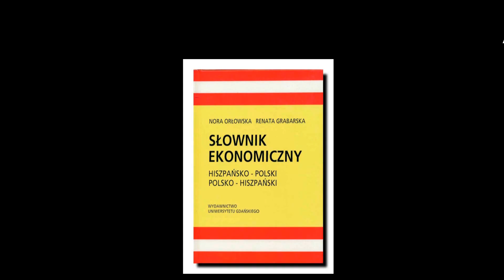NORA ORŁOWSKA- NAUCZYCIEL AKADEMICKI ROKU -KANDYDATURA